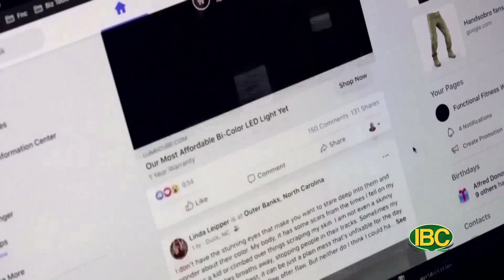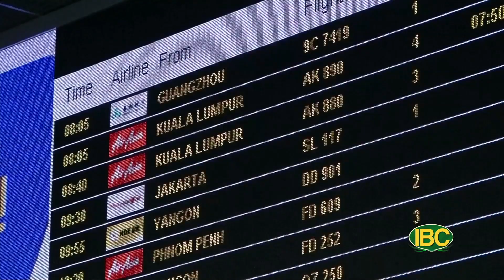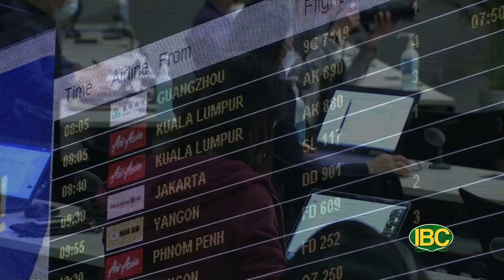Tin tức thời sự IBC TV Buoi Chieu 03 16 2023 Part 1